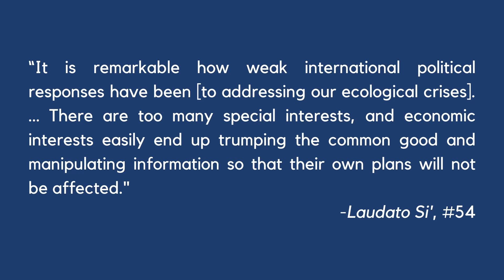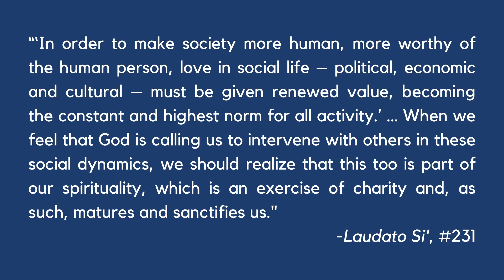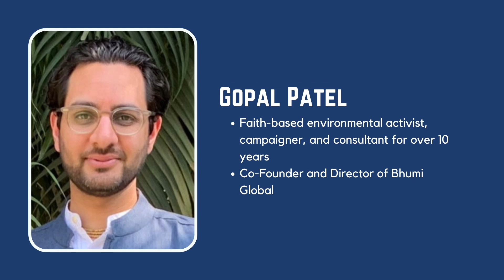Creating Healthy Politics: Biodiversity Loss + Advocacy for the Common Good | Jubilee for the Earth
It’s our responsibility, as much as it’s our right, to use our moral voices to advocate alongside the earth and its more marginalized children for a more just, sustainable world. To solve the ecological crisis, we need every person to be a part of the solution, starting with their local community and moving all the way up to the highest levels of society and government.